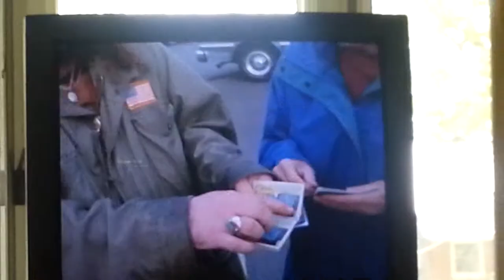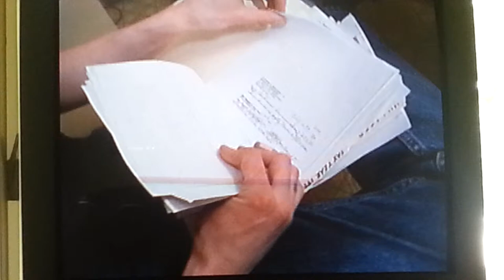Scratch Offs ?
Scene from American Movie.  Mark is shocked somebody is in GA for a scratch off lottery ticket problem.  Those things can still destroy your life and savings.